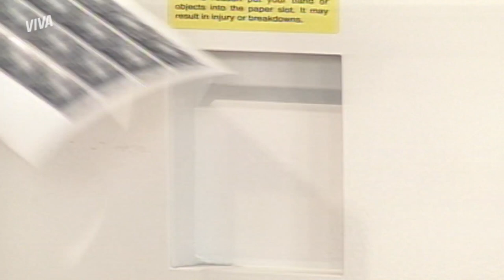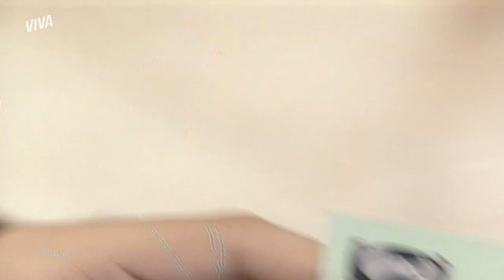MARIANA CONTA A ROMÃO QUE ESTÁ GRÁVIDA | MALHAÇÃO 1997 | MELHOR DO DIA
Segura, que lá vem uma notícia bombástica! Mariana revela a Romão que está grávida! 😱 Tá passado? Vem descobrir mais detalhes em MalhaçãoNoVIVA!

Capítulo 69, dia 7 de julho de 2022, quinta-feira.